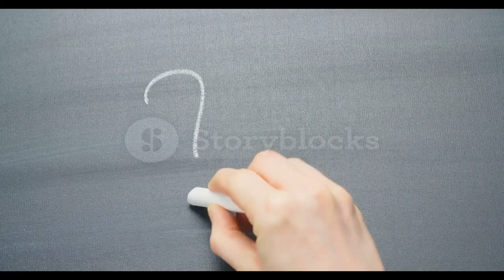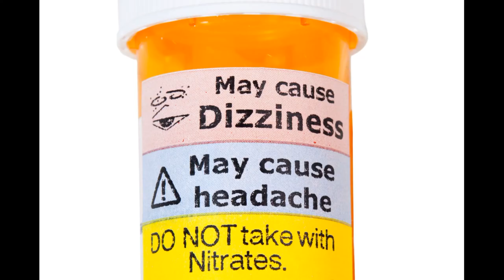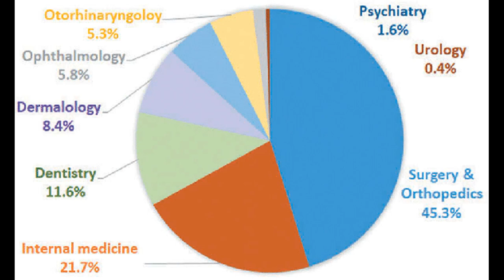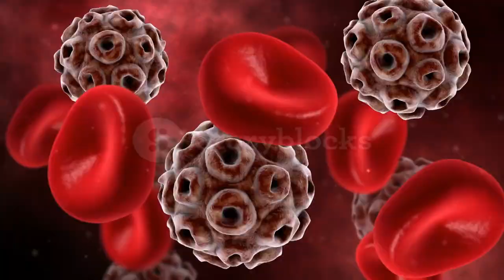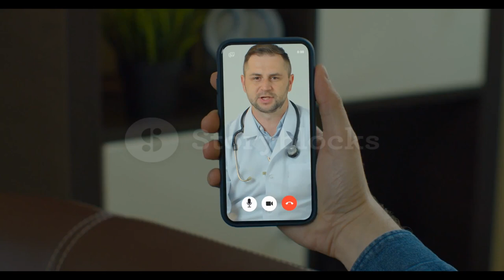COVID-19 (coronavirus): Long-Term Side Effects.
Fatigue · Shortness of breath · Cough · Joint pain · Chest pain.
Short-term side effects including pain at the injection site, fatigue, and headache were frequent. ALSO SEE OUR RESEARCH ON COVID19, GLOBAL ECONOMIC IMPACT, THE RIGOROUS PROCESS TO MAKING THE CORONAVIRUS VACCINE